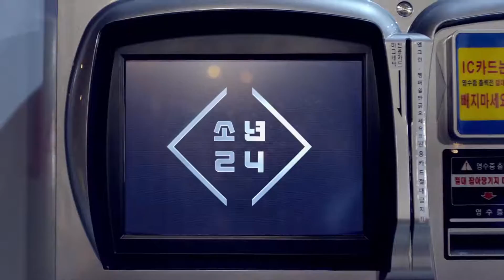BOYS 24 - RISING STAR (MUSIC VIDEO)